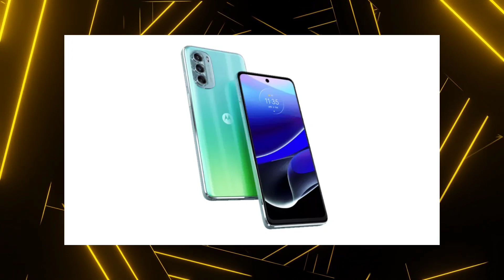২৫ হাজারে সেরা ফ্লাগশিপ কিলার!Xiaomi,Poco,Redmi পুরো শেষ! Exclusive গিরগিটি ফোন!Apple ভুল করলো!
২৫ হাজারে সেরা ফ্লাগশিপ কিলার!Xiaomi,Poco,Redmi পুরো শেষ!Apple iphone আর Secure না!Vivo কামাল করলো!

Hi Friends! Welcome to another Tech News in Bangla .

Flagship smartphone under 25000, ২৫ হাজারে সেরা ফ্লাগশিপ কিলার,Xiaomi 12T Pro launch date, Vivo V25 Pro Specifications, iQOO Neo 7 launch date, Vivo Y22S india launch, BGMI Ban in India, VLC media player ban, Apple iphone now not secure, OnePlus Foldable Smartphone, Realme 9i Specs & price,miui theme ban, smartphone market bangladesh, best smartphone under 25000, best smartphone under 20000, Honor in bangladesh,